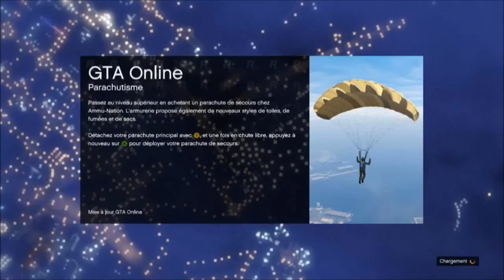[Délire] Course avec les Abonnés #1 ! Je me fais Humilier | Délire en 1.16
°• -..•°¯°•..•°¯°•..•° ☞ Partenaires ☜ -..•°¯°•..•°¯°•..•°

Musique d'intro : R3hab & NERVO & Ummet Ozcan - Revolution (Vocal Mix)
Ou alors : Kid Ink - Money and the Power
Musique de vidéo : Fareoh - Daydream